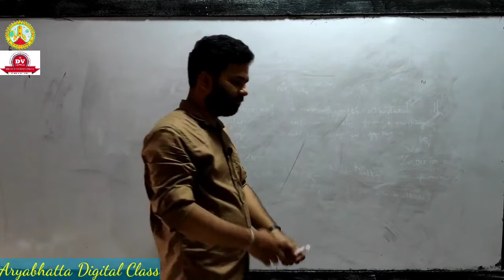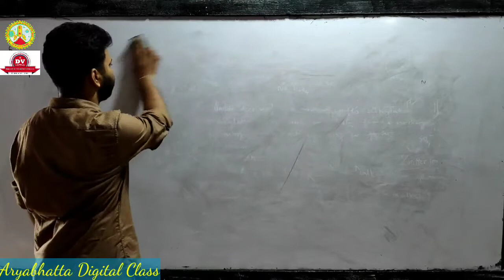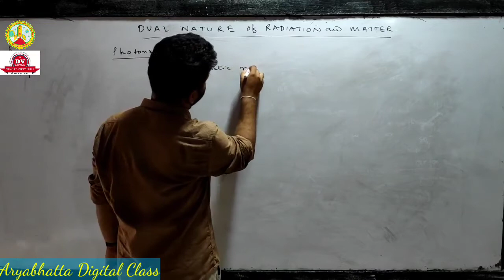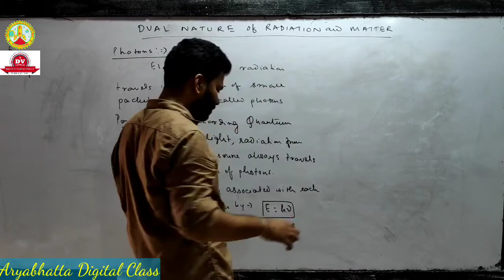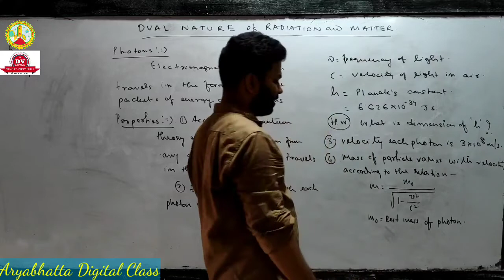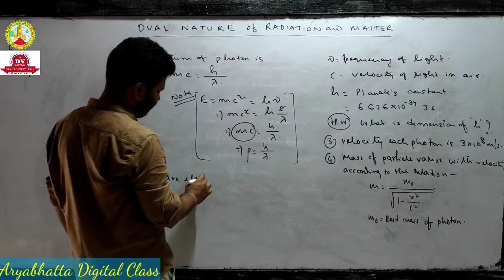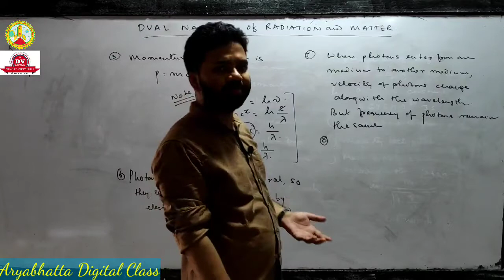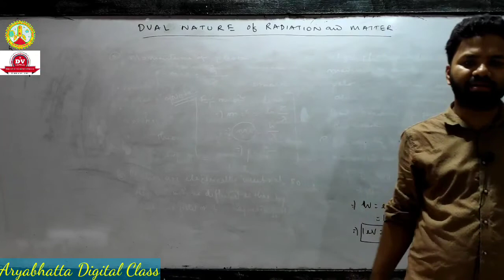Class 12 | Physics | Chapter 11 | Dual Nature of Radiation and Matter | Lecture 1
Aryabhatta Digital Class: Introduction